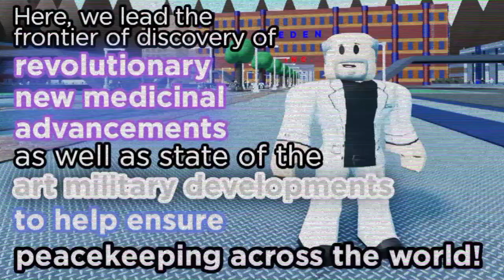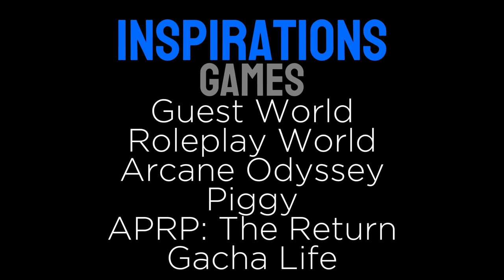Finding The Cure: The New Beginnings - A Roblox Action Movie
It's been 3 years since the final Legendary War ended, and the team is moving on. However, some members from the old times chose their own paths.